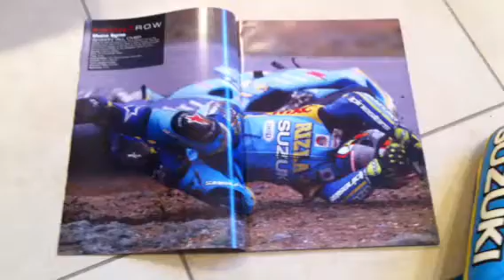Shane Byrne Alpinestars leathers 3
Shane "Shakey" Byrnes Alpinestars Rizla Suzuki test suit he wore and crashed in at his first test for the team just after xmas 2005.